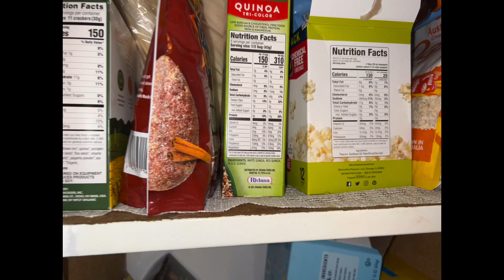EAT YOUR ROOMMATES FOOD | vlog